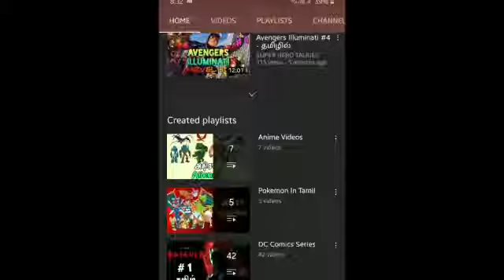1k Subscribers Thanks Giving|Thank you every one for this🤩|(தமிழ்)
Thank you guys for ur support
CHANNEL